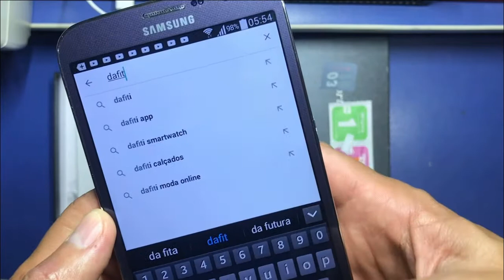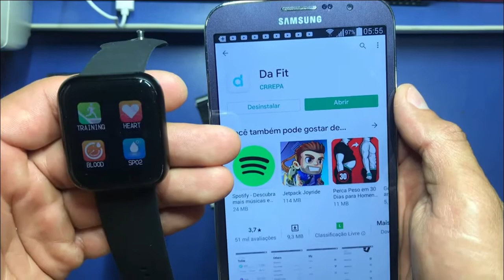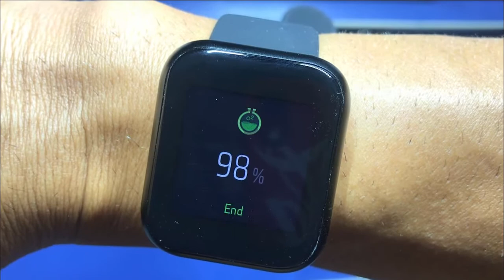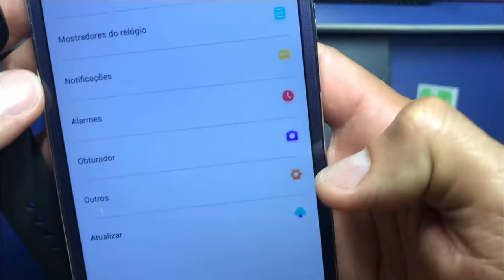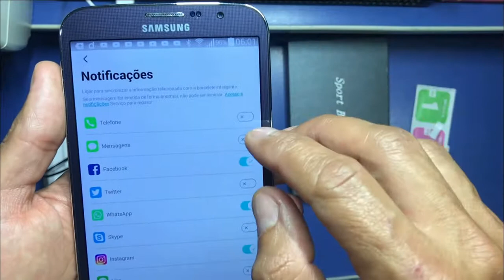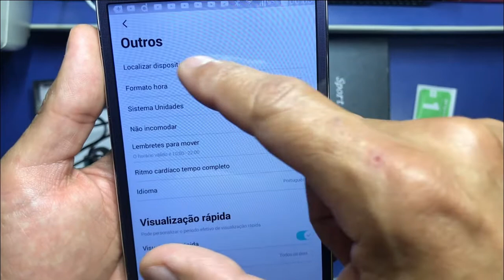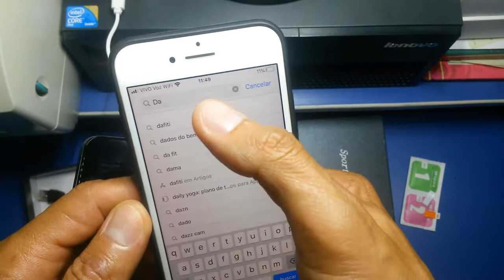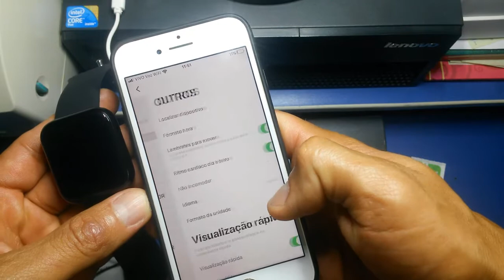como conectar Smartwatch P80 - É bom? Vale a pena? - p 80 configurar no android e no iphone